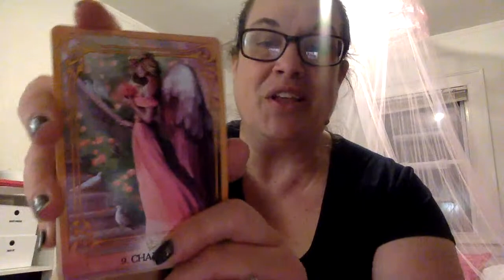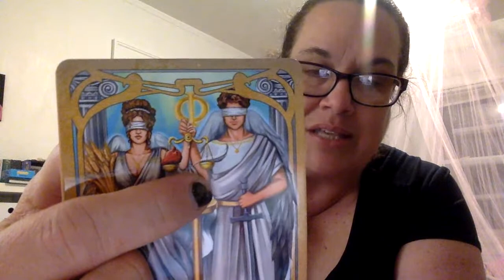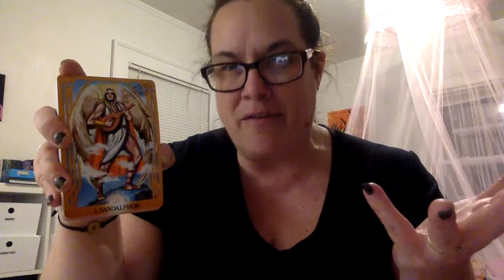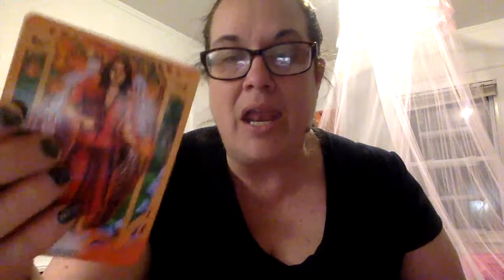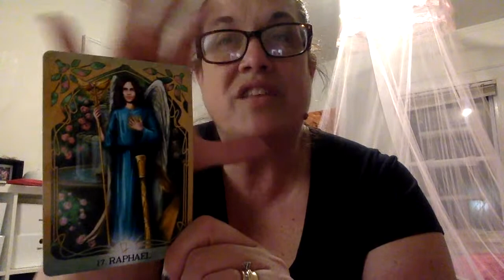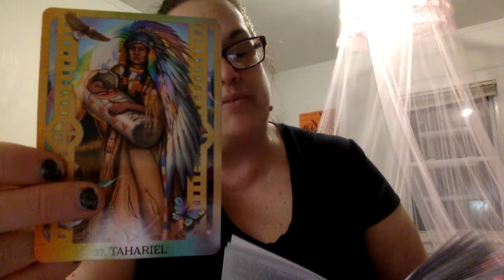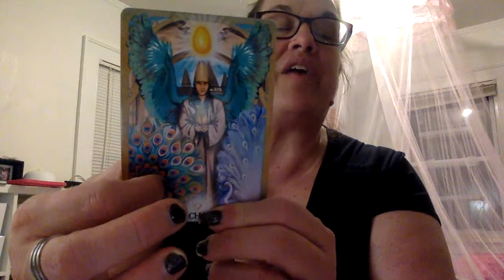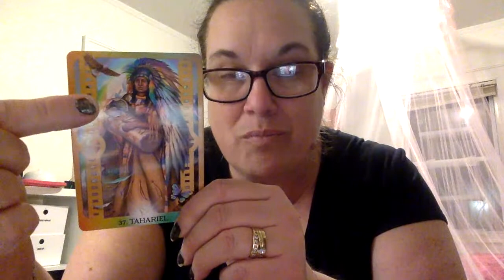ARCHANGELS have an URGENT MESSAGE for Aardvark Pile #4 related to the MAGIC OF THE EGYPTIAN TIMELINE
WELCOME TO ANGEL INSIGHT!

We got more WISDOM pouring in for specifically PILE #4 the ANTBEAR AARDVARK from last night's oracle! Archangels have a very important message for YOU!

Join me EVERY WEDNESDAY for SPARK OF WISDOM @ 7pm CST LIVE